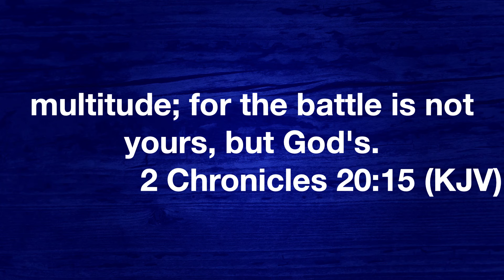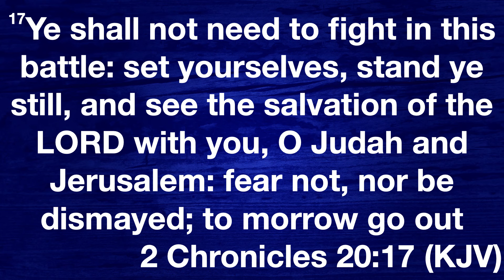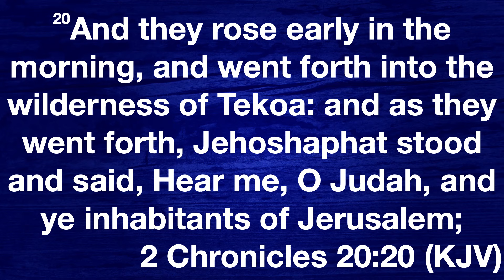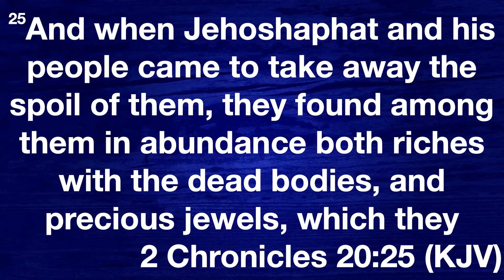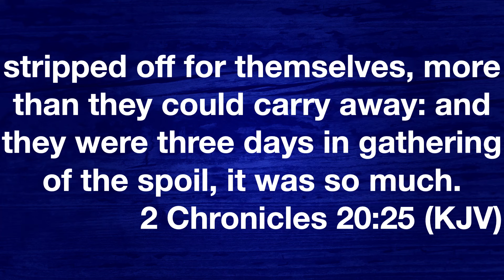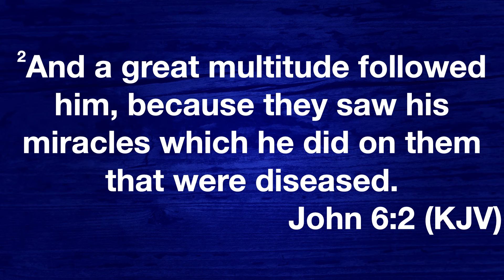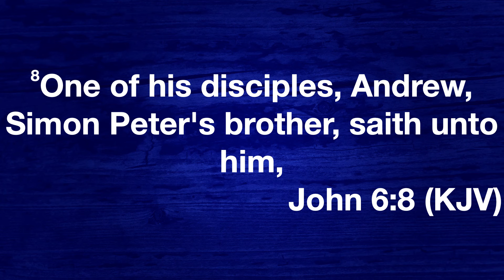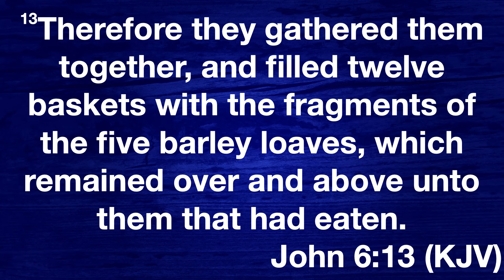Desenvolvendo Demonstradores De Dinheiro Venha - Parte 7 | Ap. Leroy Thompson Sr.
Word of Life Christian Center - Darrow, LA
02 de outubro de 2024 - Quarta-feira (noite)
Série Dinheiro Venha - “A prosperidade vai além do material e é profundamente espiritual. Pare de confiar nos sistemas financeiros do mundo e passe a abraçar a economia divina de Deus!”
October 2nd, 2024 | Wednesday PM
Money Cometh Series - "Prosperity goes beyond the material and is deeply spiritual. Shift from relying on the world's financial system to embracing God's divine economy!"

Título em Português (Title in Portuguese): Desenvolvendo Demonstradores De Dinheiro Venha - Parte 7 | Ap. Leroy Thompson Sr.

Original Title (Título Original): Developing Money Cometh Demonstrators - Part 7 | Ap. Leroy Thompson Sr.

Order Never Go After Money (Print Edition) / FAÇA O PEDIDO DE NUNCA VÁ ATRÁS DE DINHEIRO (Edição impressa, em inglês)